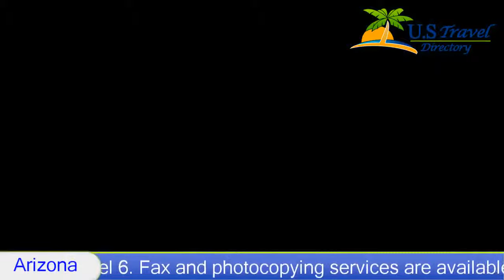Motel 6 Phoenix North - Bell Road Motel - Phoenix, Arizona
Motel 6 Phoenix North - Bell Road 2 Stars Hotel in Phoenix, Arizona Within US Travel Directory Featuring a year-round heated outdoor pool, this motel is 11 minutes’ drive to Deer Valley Municipal Airport, in Phoenix, AZ. All rooms include cable TV with extended channels. A launderette is located on site.
Each air-conditioned room at Motel 6 Phoenix North - Bell Road features an en suite bathroom. All rooms include colourful decor and light wood furnishings.
A 24-hour reception is offered at Phoenix North - Bell Road Motel 6. Fax and photocopying services are available. Vending machines featuring snacks and drinks are located on site.
Boswell Memorial Airport is 25 minutes from Motel 6 Phoenix North – Bell Road. University of Phoenix Stadium is 27.4 km away.

Deer Valley is a great choice for travellers interested in sightseeing, shopping for clothes and zoos.